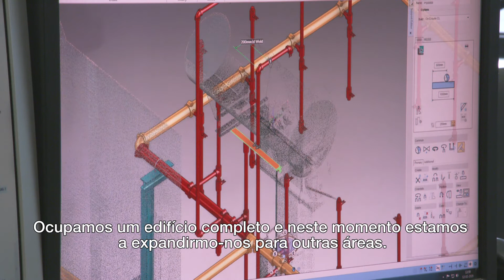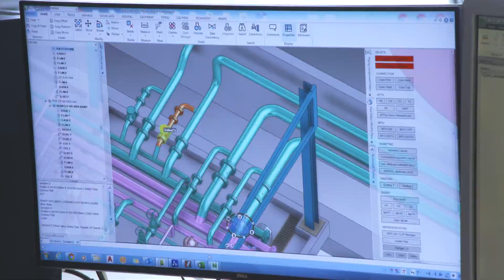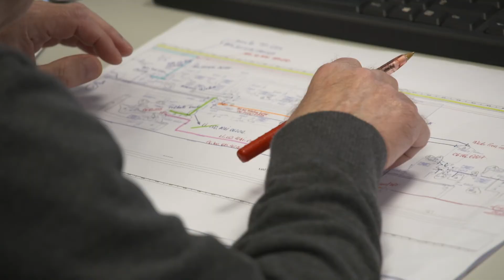QUEM É QUEM - TECHNOEDIF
Incubadora, Taguspark - Cidade do Conhecimento